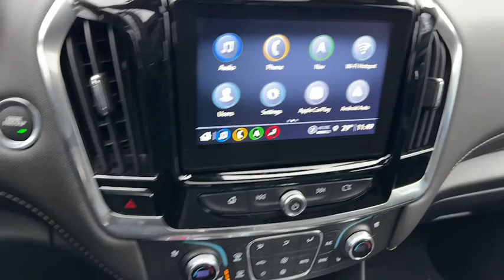2023 Chevrolet Traverse Elgin, Glendale Heights, Chicago, Schaumburg, Arlington Heights C230135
Mosaic Black Metallic New 2023 Chevrolet Traverse Premier available in 1230 E. Golf Road, Schaumburg, Illinois at Zeigler Chevrolet. Servicing the Elgin, Glendale Heights, Chicago, Schaumburg, Arlington Heights, IL area.

Traverse Premier
2023 Chevrolet Traverse Premier - Stock#: C230135

Zeigler Chevrolet
1230 E Golf Rd

Recent Arrival! Mosaic Black Metallic 2023 Chevrolet TraversebrAt Zeigler Chevrolet of Schaumburg we take pride in treating our customers like family ensuring that your experience is one that you will never forget. We are proud to service customers in Schaumburg Roselle Arlington Heights Elgin Chicago and all surrounding Chicagoland areas. See dealer for complete details dealer is not responsible for pricing errors. Price may exclude certain taxes doc fee charges and/or fees. All rebates applied. Special finance in lieu of rebates. See dealer for details. Please keep in mind our inventory changes daily. We can always find what you need. DELIVERY DATES ARE ESTIMATAED AND SHOULD BE CONFIRMED WITH THE DEALER. Price includes: $1000 - Chevrolet Consumer Cash Program. Exp. 01/31/2023